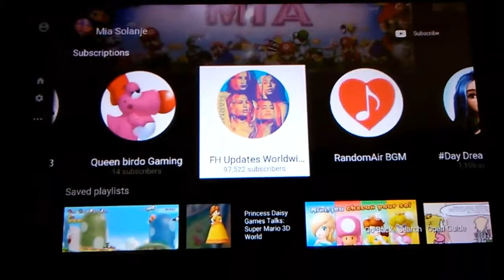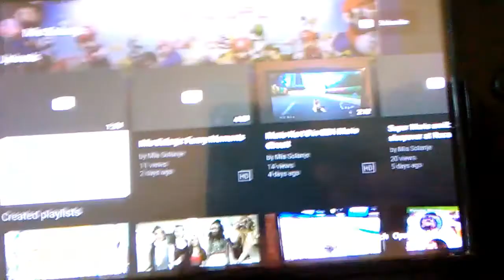New Shoutout!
A new shout-out goes to.